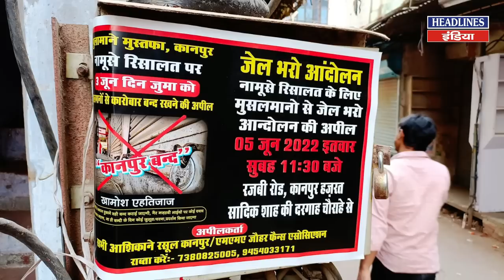CM Yogi ने अब दिया ये बड़ा निर्देश, होगा बड़ा काम । Headlines India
CM Yogi ने अब दिया ये बड़ा निर्देश, होगा बड़ा काम. Must Watch This Full Video